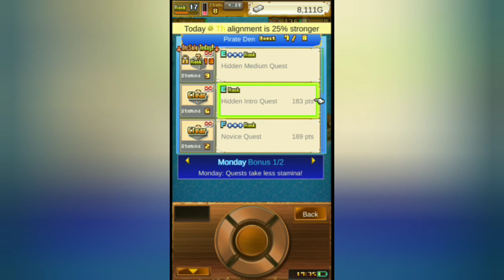High Sea Saga Gameplay Walkthrough Part 14 | Completely Conquered Business Island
Friend ID: 902,242,355

Well, shiver me timbers! This app's now completely free!

Riches of legend inhumed in secret sites across the world, savage monsters to thwart each turn of your trek, rival players looking to scuttle your ship--such maritime mayhem and more await on this finest of swashbuckling simulations!

You'll need a trusty team to surmount the odds, not to mention a vessel--so make sure you choose only the savviest of seadogs, and construct a jolly craft of true piratical proportions!

Fortune also favors the friendly. Play with a pal and your voyage might yield some coveted booty...

So all hands ahoy! With the billow of your dreams against the sails, embark on a saga of the high seas sure to keep that cutlass carving!